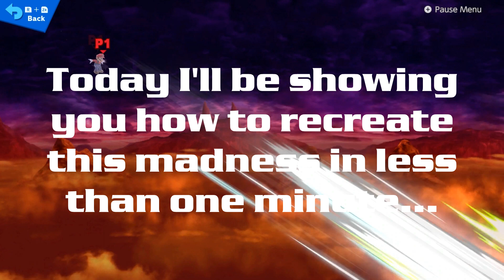Building a Insta-Kill stage in under 1 minute in Smash Ultimate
Due to an issue with youtube, the spaces in my descriptions got removed.
You can find the links to my various stuff below, and then below that, the original descriptions, albeit with no spaces.

Join the discussion in The Boko Camp Discord Server using this in battle arena's could be fun... Get Great Rewards Channel a member Credits:Most Stuff: Annoying BokoblinVideo Recording: Elgato HD60Video Editing: Vegas Pro 16Most Games: NintendoBig Help:-That1GreenGuy-ImperialArchiveMassive Help:-WarpedGamer#Smash